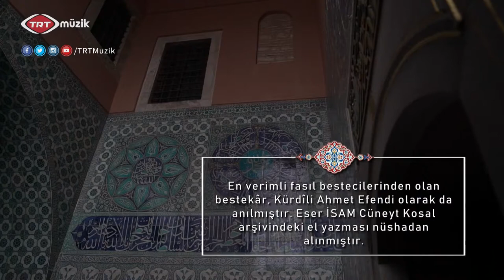Gediz Çoroğlu - Bestenigâr Şarkı - Bence Her Rûz-i Saadet Söndü Baht-ı Kâreyim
Trt Müzik - Osmanlı'nın Kayıp Şarkıları - 23 Mart 2019

Ud Taksimi : Bekir Şahin Baloğlu

Bence Her Rûz-i Saadet Söndü Baht-ı Kâreyim

Pek Cüdâ Düştüm Vatandan Bir Garip Avâreyim

Nâr-ı Hicrin Her Zaman Mahv eyliyor Efkendeni

Ben O Cây-ı İsmete Hasret Çeker Bîçâreyim

Beste : Selanikli Ahmet Efendi

Güfte : -

Usûl : Aksak

Kaynak : İSAM Cüneyt Kosal Arşivi, D-35/185

Saz Sanatçıları :

Ritm : Oray Yay

Ney : Burak Malçok

Ud : Bekir Şahin Baloğlu

Kanun : Caner Can

Kemençe : Ömer Aşçıoğlu

Tanbur : Hasan Kiriş